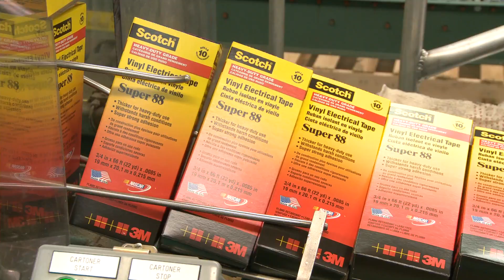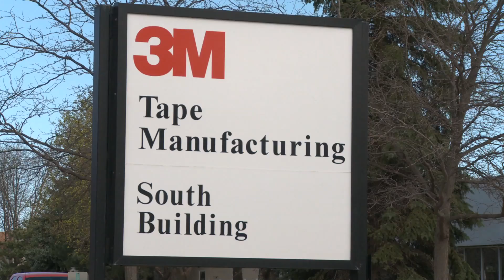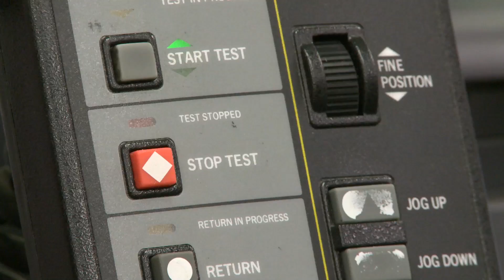3M Tape Sponsorship with NECA/IBEW Team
A new platinum-level training partner, the finest tape manufacturer in the world - 3M has entered into a new era of support for the NECA/IBEW team and their training efforts.

3M manufactures these Scotch Brand tapes, and found out this unprecedented level of brand-loyalty out through a series of focus groups -- and rather than riding that wave now without a concern for the future, they realized they had to re-double their outreach efforts and return the favor to the industry.

3M's plan begins with a new sponsorship with the NJATC -- becoming a new platinum level training partner -- with the best electrical training organization in the country.